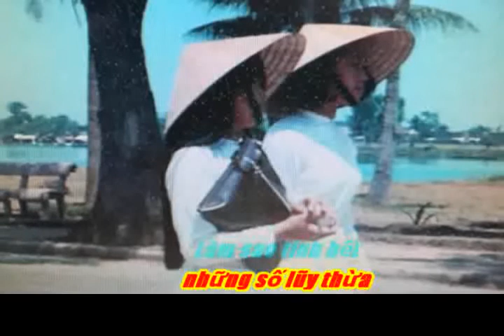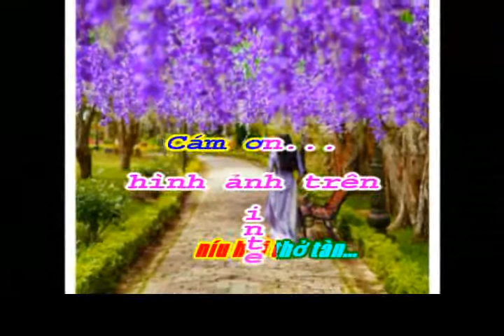TócThu (Am) - (Thơ) Túy Hà (Nhạc) Truồi Phan Diễn Tập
...Phòng không chăn gối đã nhàu
Vẫn như những phiến lá sầu tả tơi.
Người đi hun hút trùng khơi.
 Ta còn ở lại níu hơi thở tàn...